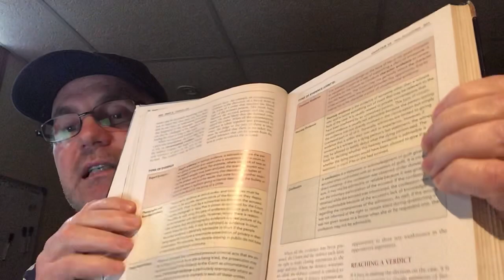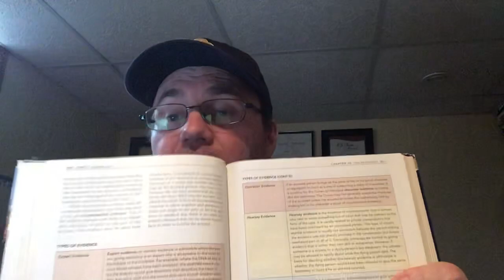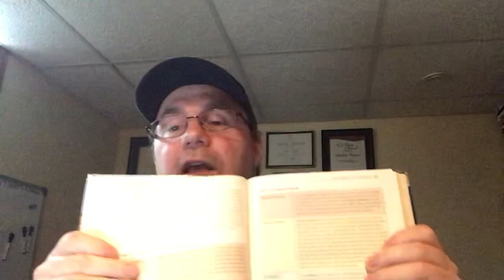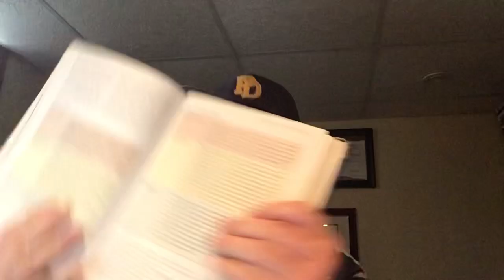Your Canadian Law Personal Traynor, Episode Two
In the fascinating Episode Two, Mr. Traynor evades the police and jumps between skyscrapers while taking up Assignment #9, "Evidence in a Criminal Trial".